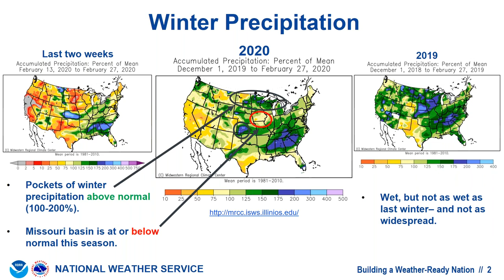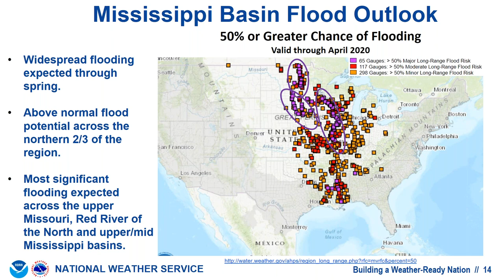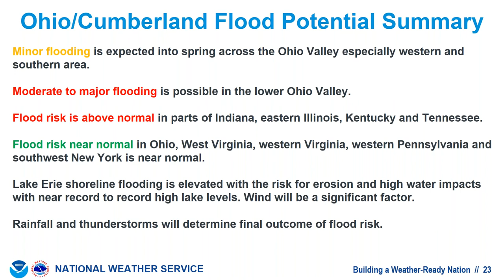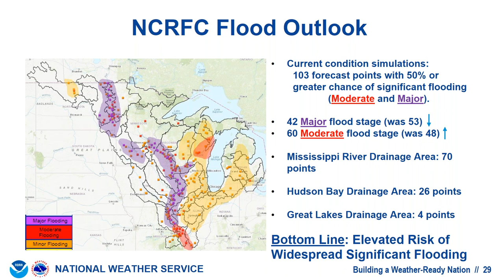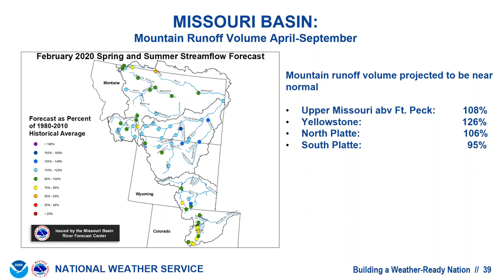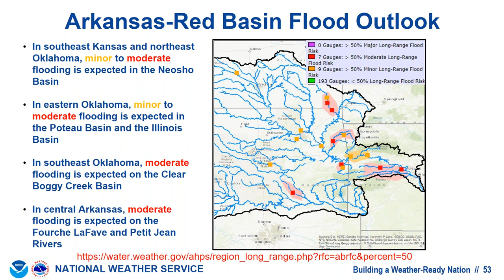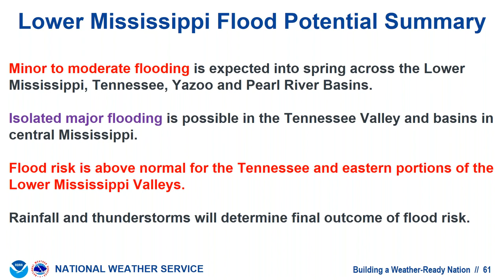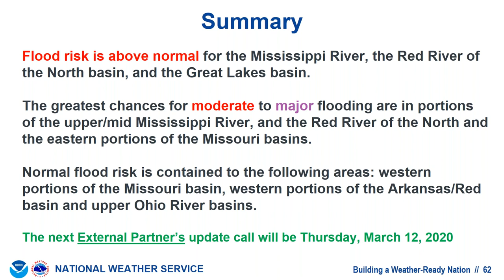February 27, 2020 NWS Spring Hydrologic Outlook Webinar for Partners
Webinar for NWS external partners providing an update to the spring hydrologic outlook